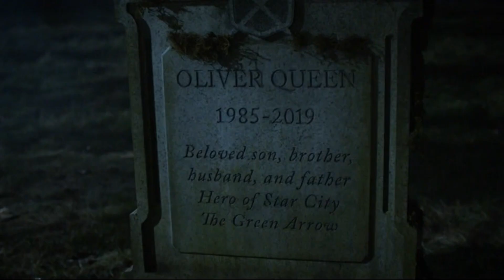ARROW - When I'm gone